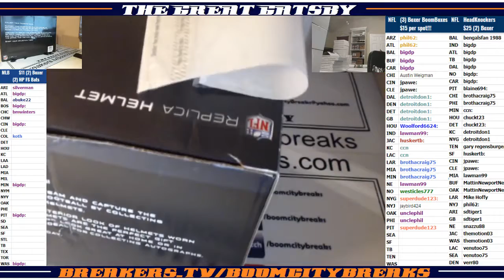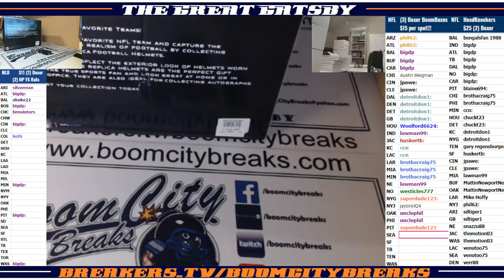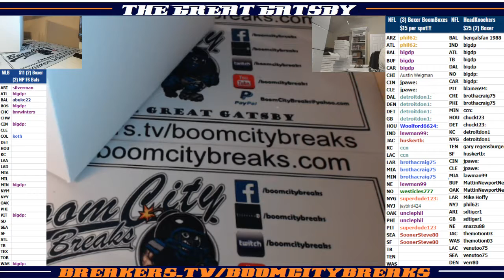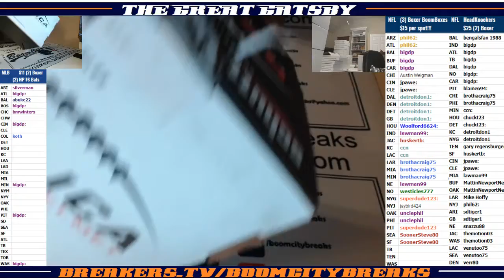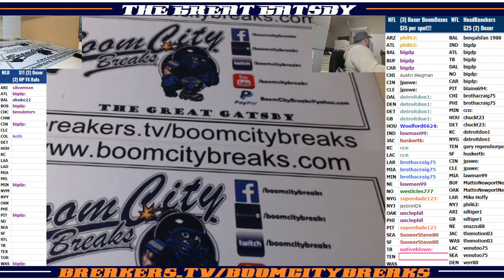2017 12 27 2017 Headknockers FS Helmets 2 Boxer, Todd Gurley, Adam Thielen